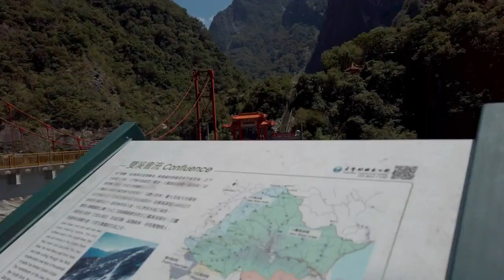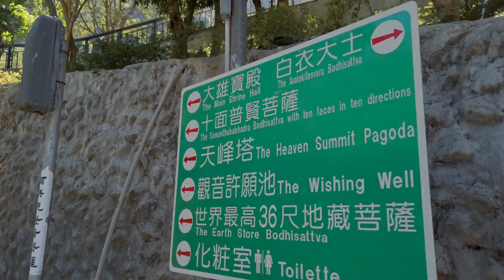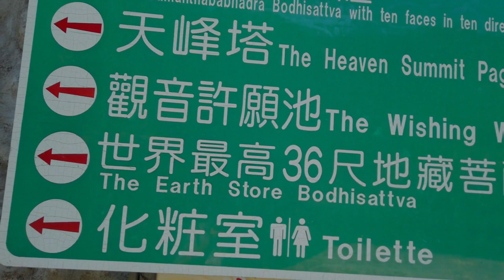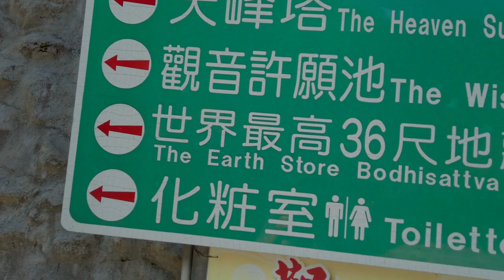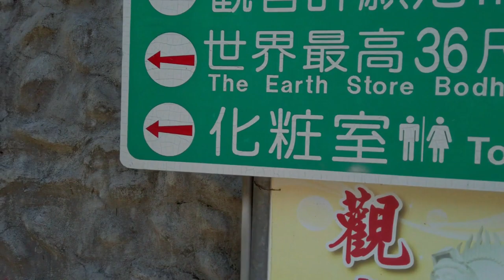traveling paling seru di taiwan bertemu komunitas monyet // TAROKO NATIONAL PARK TIANXIANG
Video kali ini saya bersama bosku traveling ke taman nasional taroko hualien ,kami masuk sampai ke tianxiang di sepanjang perjalanan kami lewati jalan yang sangat ekstrim sebelah kanan kiri jalan adalah jurang yang terjal dan tebing yang curam ,terkadang kami harus berpapasan dengan bus travel besar di jalan yang sempit meskipun demikian kami bisa melewati tantangan jalan dan masuk ke tianxiang .
di tianxiang kami bertemu sekelompok kera lucu dan yang membuat kami terkejut kera tersebut mengejar seorang wisatawan
 dan merebut makanan dari  tangan wisatawan tersebut.